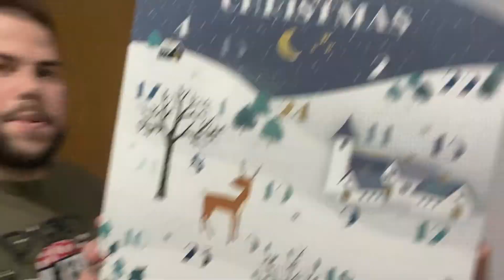Vlog semanal || SORTEO a la VISTA + HAUL ( h&m, sfera, maisons dumonde…) || FAMILIA DE DOS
Hola a todoooooos!!

Que felices estamos una semana más de poder estar aquí con vosotros. Esta semana os enseñamos las compritas que hemos estado haciendo y tenemos sorteos a la vistaaaa! 👏🏻👏🏻

Os queremos familia